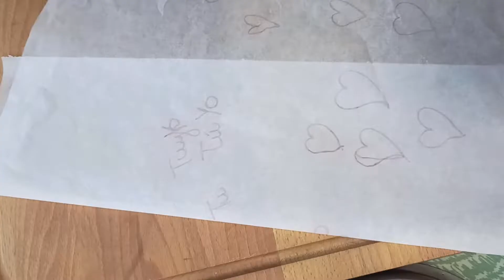corazones-san-valentin corazones pastel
PASTELITOS DE SAN VALENTÍN, CON RELLENO DE CREMA DE QUESO Y FRESAS, TAN COMO BUENA.
Receta sencilla para los que no sabemos mucho de pastelería 😜😘

Gracias por visitar mi canal y
No os perdáis la próxima receta
LA COCINA FÁCIL DE MANI